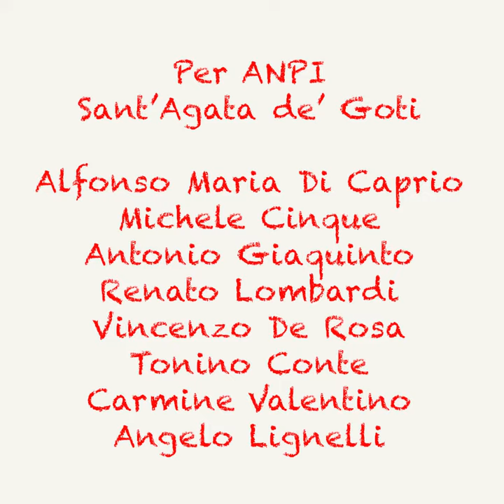Bella Ciao - ANPI Sant'Agata de' Goti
25 Aprile 2020

Per l'ANPI di Sant'Agata de' Goti (Benevento)

Alfonso Maria Di Caprio
Michele Cinque
Antonio Giaquinto
Renato Lombardi
Vincenzo De Rosa
Tonino Conte
Carmine Valentino
Angelo Lignelli